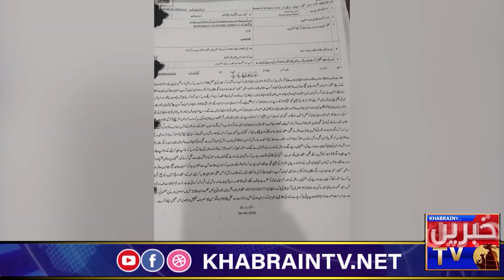Fake housing societies work in advertisements? FIR also on actor Javed Sheikh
Shahid Afridi
Javed Sheikh
housing societies in islamabad
al haram city latest news
al haram city sargodha
al haram city islamabad
al haram city rawalpindi
aqua city islamabad
aqua city lahore
aqua city
avalon city islamabad
avalon city
avalon city development
avalon city official
bahria town latest news
property dealer
property updates
property advisor
property hub